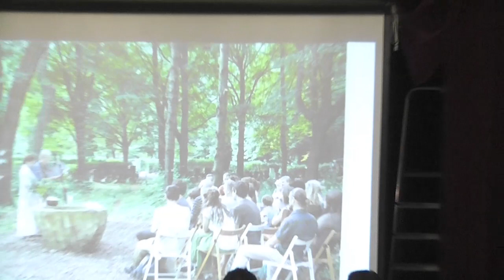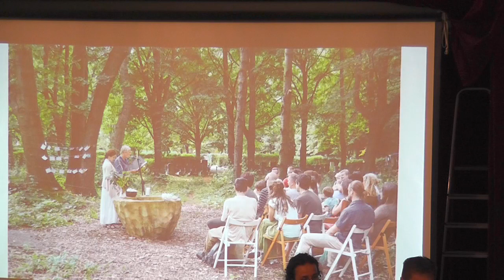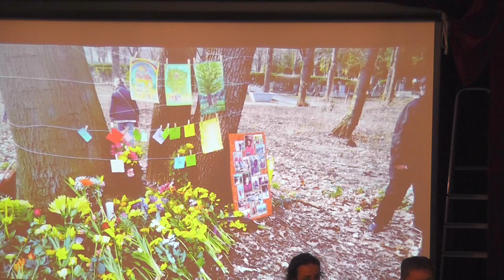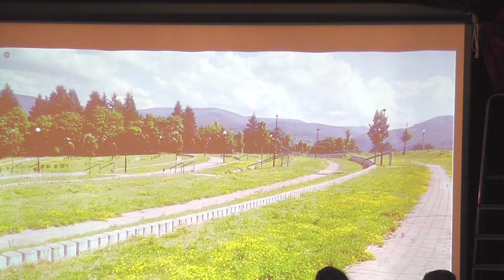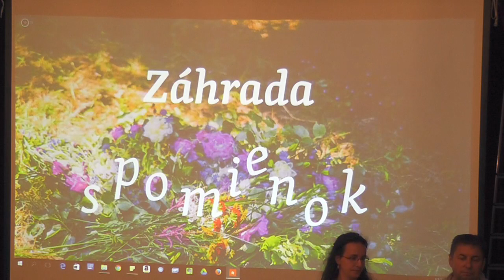Záhrada spomienok - Zvolen (1. časť)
Záhrada spomienok alebo v skratke povedané sa jedná o prvý prírodný cintorín na Slovensku (Zvolen), ktorý pripravuje mesto Zvolen v spolupráci s organizáciami Živica a Ke kořenům